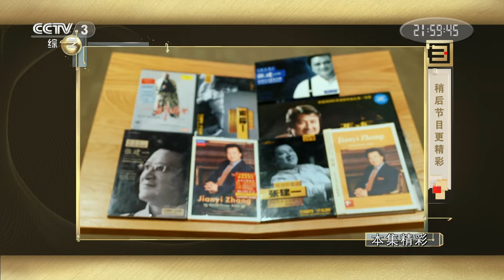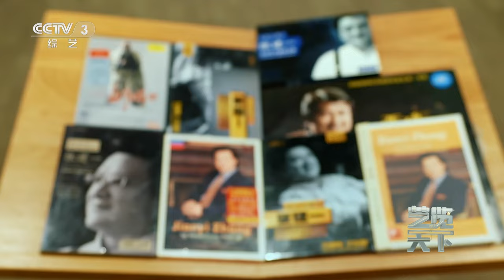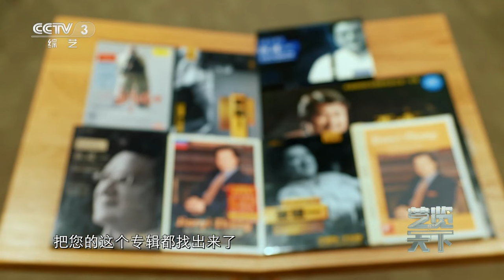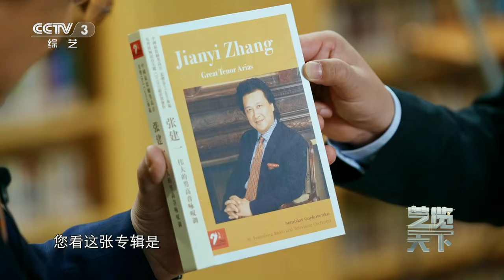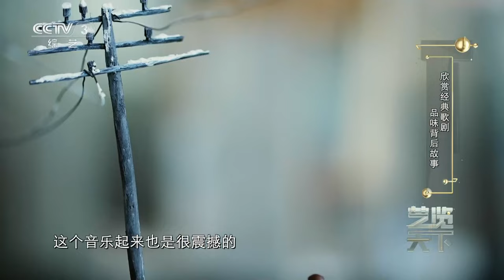歌唱家张建一带你体会“男高音的试金石”——咏叹调的魅力，聆听“高音C之王”帕瓦罗蒂跨越十八年的最后一课丨第艺流「艺览天下」20230310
本期节目主要内容：
张建一，歌剧表演艺术家、男高音歌唱家。他是活跃在国际歌剧舞台上的亚裔男高音歌唱家，擅长欧洲浪漫主义音乐时期传统美声唱法风格的意大利和法国歌剧抒情男高音角色。他自然透明的音色，富有表现力的演唱，以及对音乐透彻的诠释，赢得了业界的广泛认可。

览天下之艺术精华！以介绍世界综艺舞台各种精彩表演为主的综艺节目。